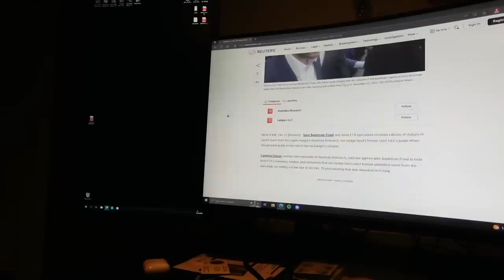Surprising Monica’s Family for Christmas! (EMOTIONAL)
Monica's family had never met our puppy, Sonny, before... So we decided to fly back to New York with him for Christmas and SURPRISE them!

- Sam & Monica ♡